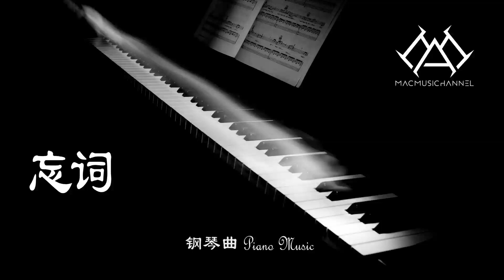忘词 - 钢琴版【钢琴】【Piano Music】